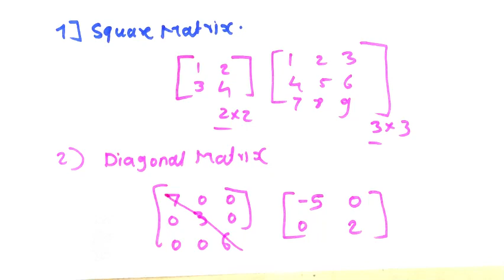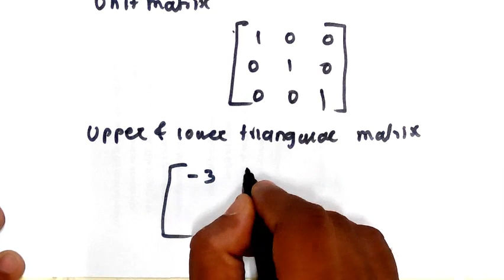Types of Matrix